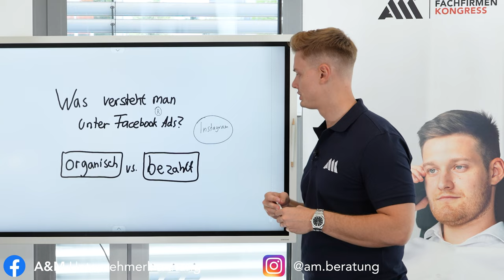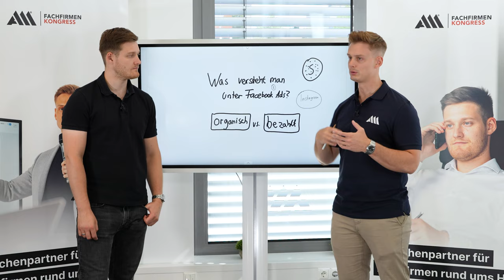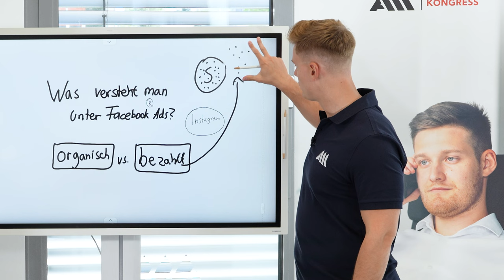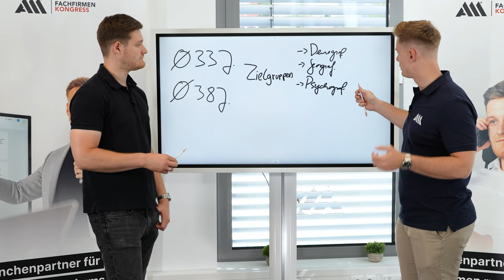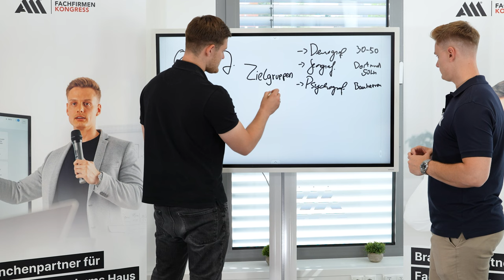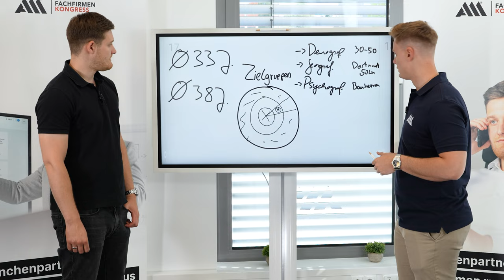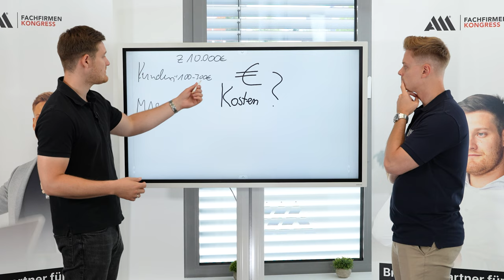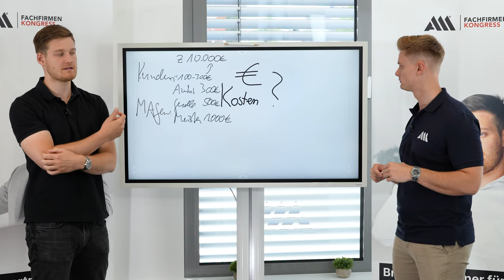Expertentipps: Facebook Ads richtig schalten 2022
Wie und warum schaltet man Werbung auf Facebook oder auch auf anderen Social Media Plattformen wie z.B. Instagram,TikTok, oder Linkedin? Das ist eine Frage, mit der sich in der heutigen Zeit jeder Unternehmer beschäftigen sollte. Unser AD Experte der A&M erklärt euch&nbsp; in diesem Video,&nbsp; wie Ihr ADS für euer AD Marketing richtig schaltet und wie eure Werbeanzeigen den gewünschten Erfolg für eure Firma bringen. Denn eins ist sicher: die Digitalisierung war noch nie so weit vorangeschritten wie in 2022 und die Welt wird immer digitaler. Also lerne jetzt, wie man richtig Werbeanzeigen auf den Social Media Plattformen schaltet um deinen Gewinn zu maximieren, oder um neue Mitarbeiter zu finden, um dein Unternehmen weiter wachsen zu lassen.